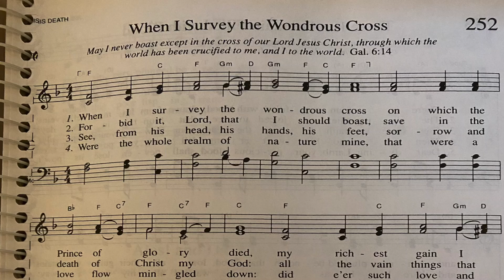When I Survey The Wondrous Cross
When I Survey The Wondrous Cross performed by Robert Monroe